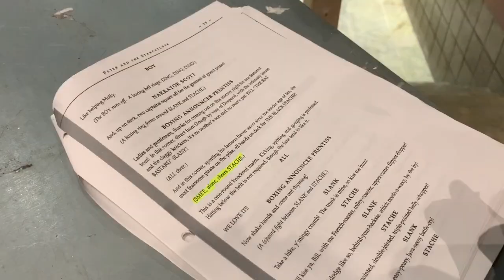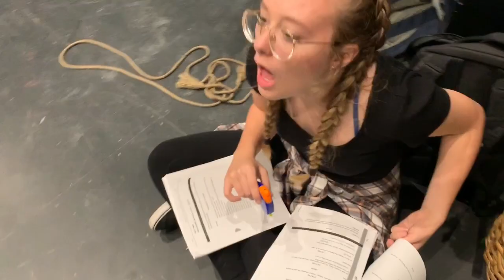NAP TIME?!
week 2 of rehearsals for Peter and the Starcatcher! lots of singing, lots of game playing, and lots of napping. be sure to like and subscribe to watch our show come to life! :)